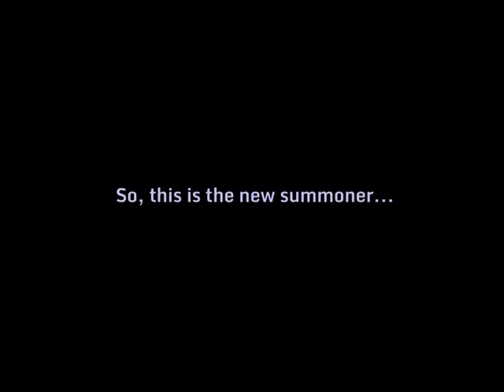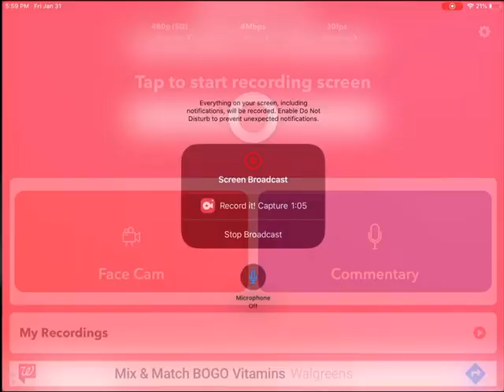EPIC GACHA VERSE INTEO!